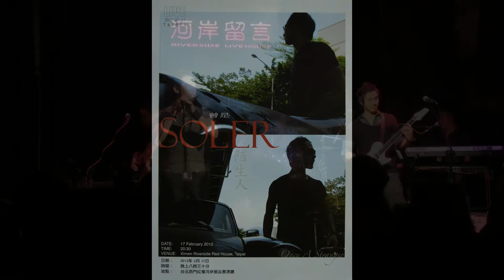SOLER《曾是‧陌生人》台北演唱會 - 上癮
站起來跟 SOLER 一起 JUMP！！！

2012/2/17 台北西門河岸留言，首場 SOLER 專場演出！

《曾是．陌生人》離開你我真的痛你不知道.

過去六年馬不停蹄，堅持信念，從香港到台灣，北京到馬來西亞，一直以音樂為各地樂迷服務。與各地不同重量級音樂人合作交流，經過不停試煉與考驗，就在 2012 年準備向全新音樂道路出發之前，回到台北，與大家一起重溫 SOLER 這六年來的亞洲音樂歷程，一同來見證，欣賞 SOLER 過去六年的精選曲目，從陌生人到不再陌生的過程。

這場演唱會 SOLER 全程使用 4 把 Farida 所提供的民謠吉他、電吉他與 Bass，寫下新的歷史以及美好的回憶！